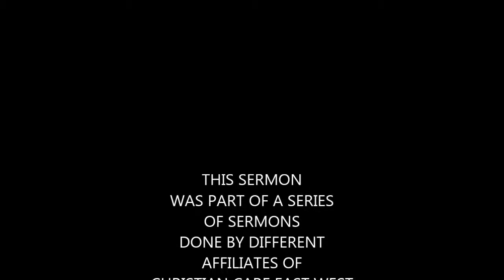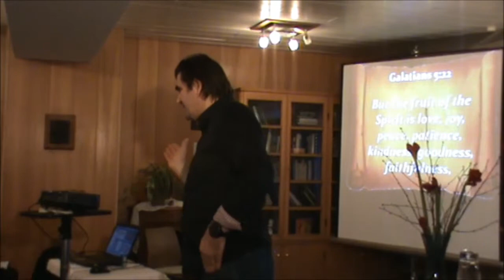Zoran Spasovski int conf germany ENG PART4 REVELATION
Zoran Spasovski
Part 4 of 9 preaching.
Theme: 'Be Strong and Courageous'
Recorded at International Conference Germany in Kniebis